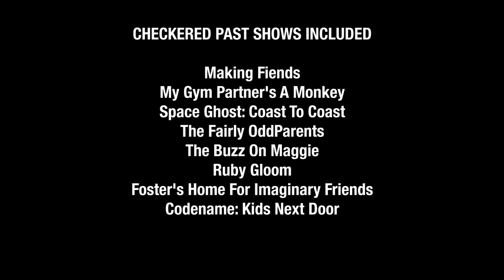Adult Swim Bump (October 28, 2024) #2